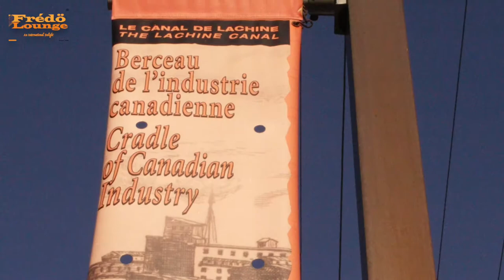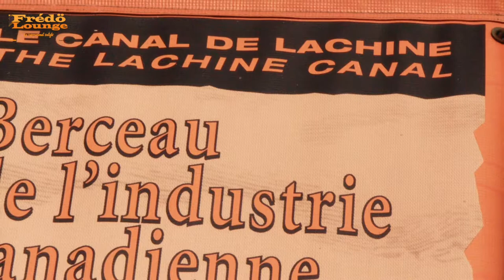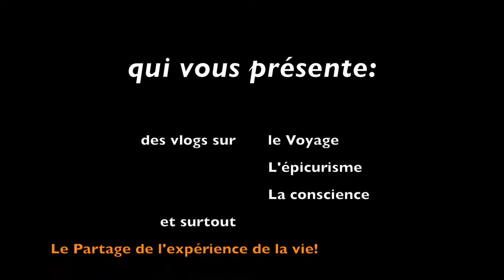Canada Maltage Co. Épave ou Château Urbain post industrielle? | Fredo Lounge Histoire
Si comme vous êtes Amoureux d'histoire et de sociologie, vous pourriez, en vous baladant dans le Sud ouest de Montréal y découvrir une richesse fabuleuse d’un passé ouvrier et industriel.

Malheureusement, en 2019, avec toute ces tours de verres et surdevoleppement, c'est moi bien conserver qu'au début du millénaire.

Dans le  quartier Saint-Henri,  à la sortie du tunnel St-Rémi, angle St-Ambroise  on retrouve ce géant:  l’ancienne usine de la Canada Maltage , construite en 1905, désaffectée depuis 1983, vendu et toujours à vendre.  Ne vous laissez pas trompé pa rue bar d'hipsters à côté, ça c'était le terrain du couvreur Jules et Henri.

🙌🏼🙏🏽  MERCI de regarder et votre soutien !

Dites-nous dans les commentaires ce quie vous aimeriez qu’on aille voir pour vous!

INTRO/OTRO MUSIC :   Aucune  ©